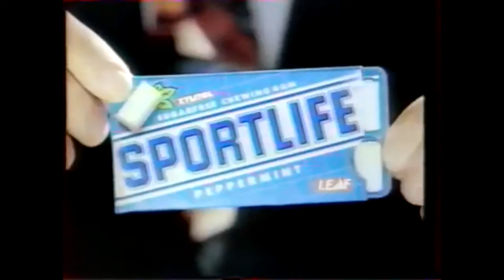Жевательная резинка SPORTLIFE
Реклама жевательной резинки с ксилитолом SPORTLIFE